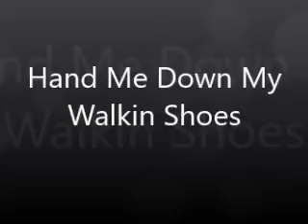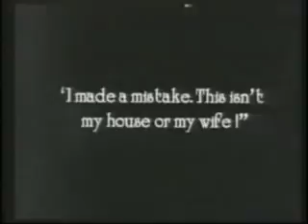Hand Me Down My Walkin Shoes